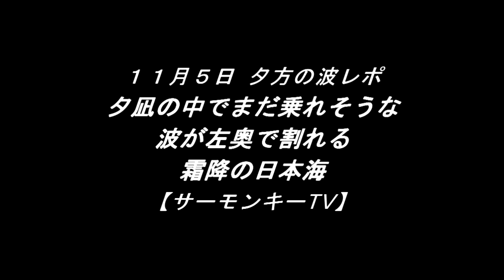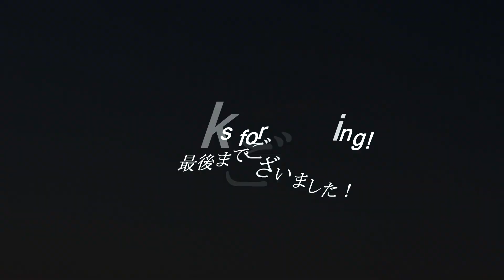夕凪の中でまだ乗れそうな波が左奥で割れる霜降の日本海 231105 夕方 ~サーフモンキーTV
夕方5時15分頃の日本海は気温21℃、夕凪の中でまだひょっとしたらテイクオフは出来そうな波が左の奥で割れています。天気予報によると明日午前中は、南南東～南風6～5m、南～西南西～南西風6～4～4mということで、南西の回り込みのウネリが入るか微妙です。よろしければどうぞ☝